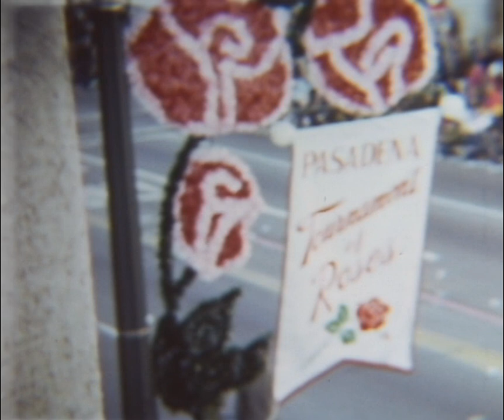1972 Tournament of Roses Parade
This is amateur 8mm home movie footage of the 1972 Tournament of Roses Parade, featuring several floats, the Grand Marshall (Lawrence Welk) and, most important of all, The Incomparable Leland Stanford, Jr. University Marching Band, and dollies. I have added music taken from the band's first LP which was issued sometime during that same era.

Stanford band starts at about 1:20.

Oh yeah, there is a Michigan float in there somewhere ...

Many thanks to the owners of this footage for allowing me to post it here on YouTube